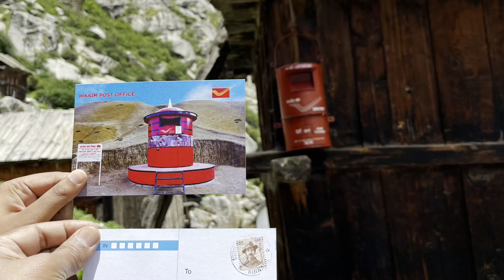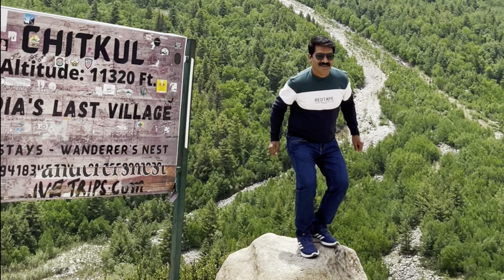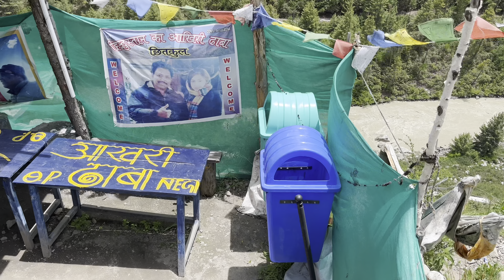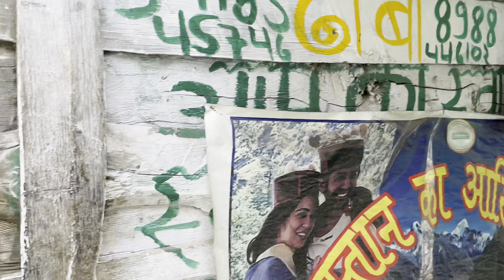Chitkul India’s last post office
We loved Narkanda and moved to Sangla and stayed in Sangla and enjoyed the evening. Next day we started for Chitkul which is the last village of India on Tibetian border. Thus Chitkul has India's last post office where we could get a chance to get postcards and meet the post officer. We also visited the last Dhaba " aakhari Dhaba but the food was ok not so great/. The journey was more beautiful than the destination but it is worth a visit.